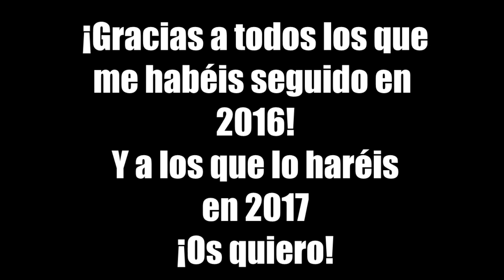LAS MEJORES JUGADAS DE 2016 - League of Legends -